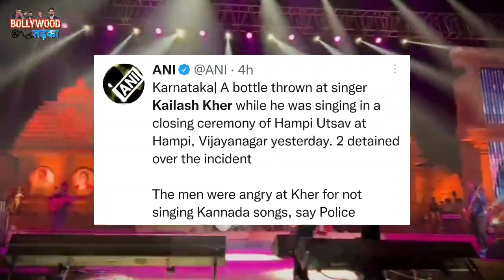Kailash Kher attacked during live concert Hampi Utsav in Karnataka | Viral Video | Bollywood Tadka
Singer Kailash Kher, who ruled millions of hearts with his voice, is getting information about being attacked during a program. If reports are to be believed, Kailash Kher had recently reached Karnataka for a live concert at Hampi Utsav 2022 in Karnataka. However, during the concert, two unknown persons threw bottles at the singer. After this sudden attack on the singer, the police swung into action and nabbed the accused on the spot.
According to the reports of news agency ANI, singer Kailash Kher sang only Hindi songs during the closing ceremony of Hampi Utsav 2023. He did not sing a single Kannada song, which angered many people in the crowd, and during this, two local people named Pradeep and Surah started throwing bottles at the singer.
At present, according to the police reports, both have been arrested and their statements have been recorded. However, till now no statement has been issued by Kailash Kher and his team in this whole matter.